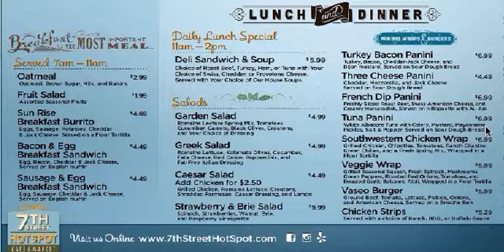Daily Menu Boards